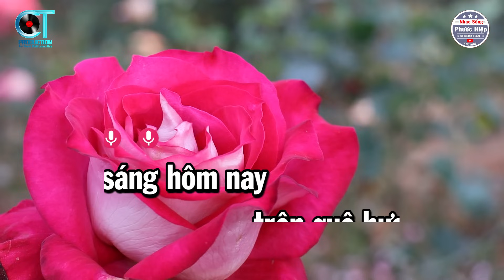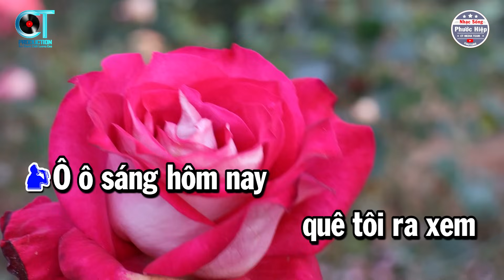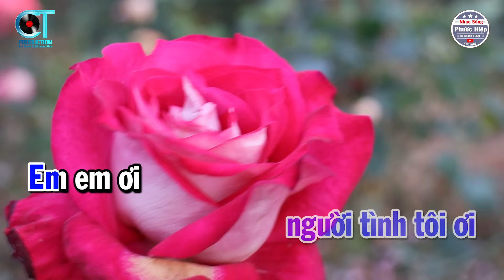Karaoke Đám Cưới Trên Đường Quê Song Ca ( Fm ) Nhạc Beat Hay 2024 | Nhạc Sống Phước Hiệp